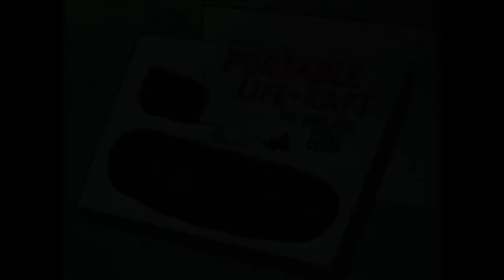Who is The Greatest Trickster?! | Looney Tunes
Not the Looney Tunes flexing their most epic pranks and tricks?!

GenWB is the home of all of your favorite clips featuring characters from the Looney Tunes, Scooby-Doo, Tom and Jerry and More!

Looney Tunes is available on digital!